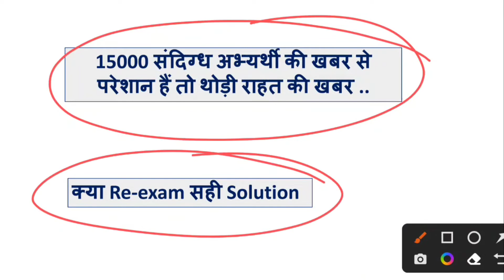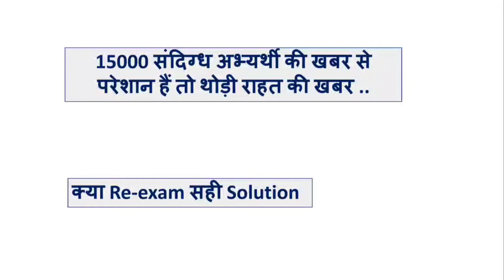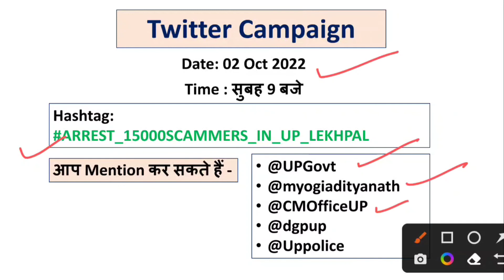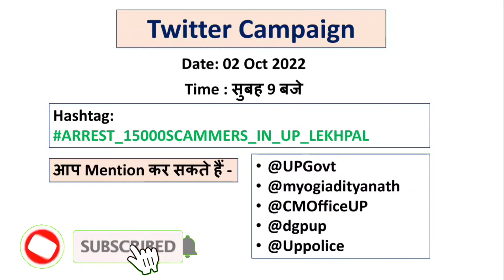🔥 UP लेखपाल भर्ती महा Twitter अभियान || Lekhpal News Today || Twitter Campaign for Lekhpal